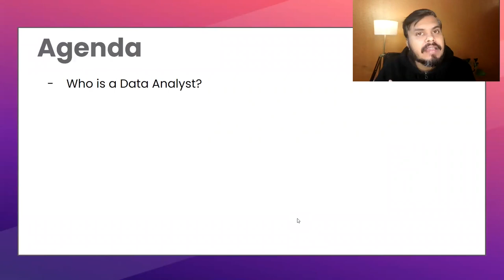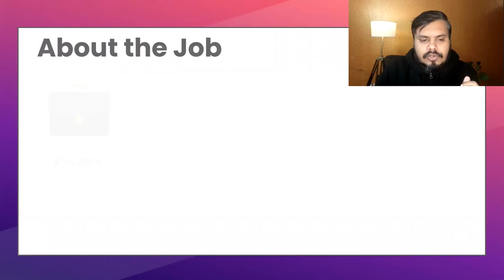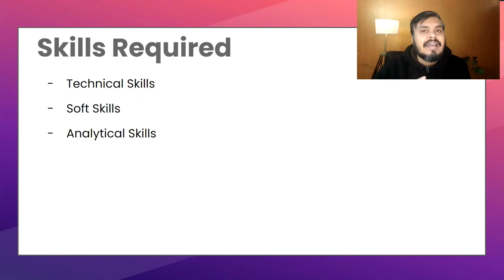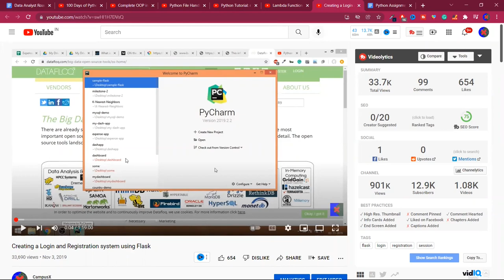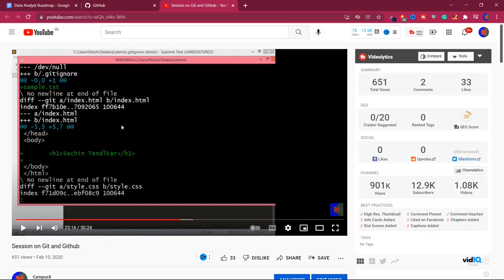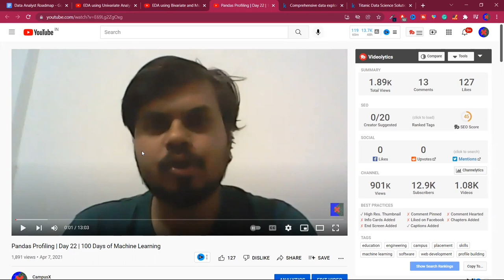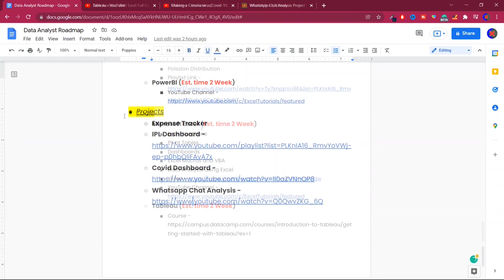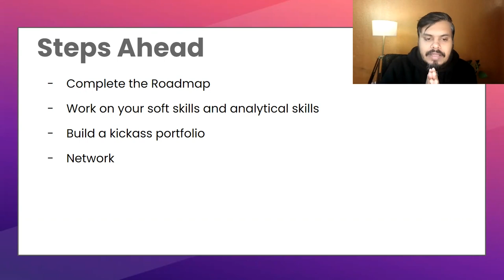Data Analyst Roadmap | How to become a Data Analyst in 2022?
Share your thoughts, experiences, or questions in the comments below. I love hearing from you!

⌚Time Stamps⌚

00:00 - Intro
00:53 - Roadmap Overview
02:03 - Who is data analyst?
03:27 - Job Description
06:00 - Data Analyst vs Data Science
07:47 - About the Job
11:15 - Qualifications Required
12:19 - Skills Required
15:08 - Roadmap
48:00 - Steps Ahead
51:27 - Outro